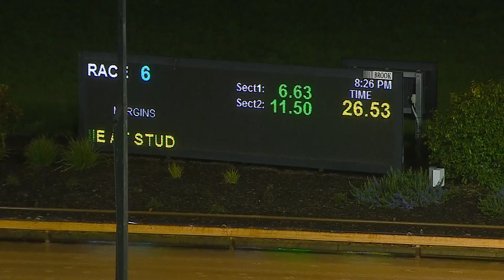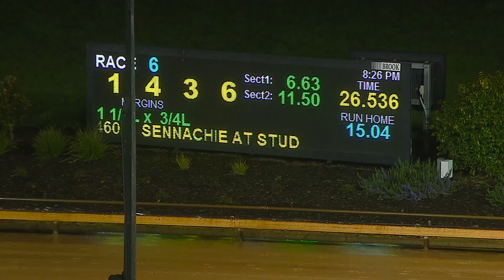WGL TUE 30 AUG 22 R6